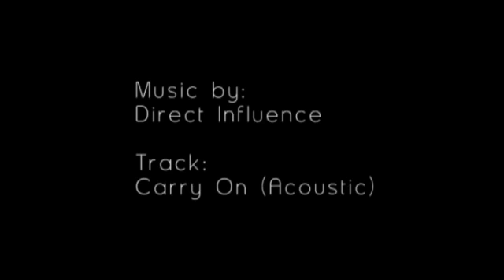Breaka Burleigh Pro 2010 - WQS - Final Heat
Feat: Taj Burrow, Owen Wright, Dusty Payne and Josh Kerr